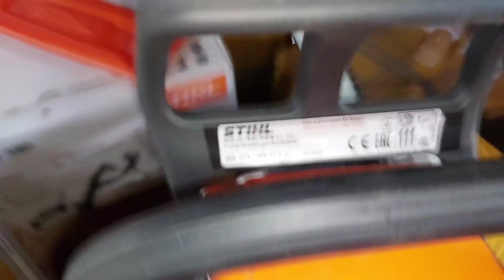Nên mua máy cưa nào dùng gia đình vừa rẻ vừa chất lượng stihl Ms170@Nongcotoanhien 0947207718 094179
Nên mua máy cưa nào dùng gia đình vừa rẻ vừa chất lượng stihl Ms170‎@Toản máy bãi  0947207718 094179